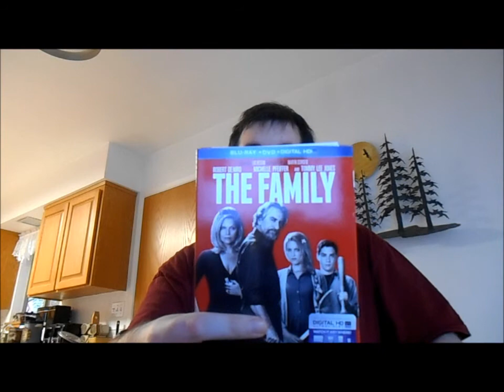The Family Movie Review Spoilers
The family starring Robert De Nero and Michelle Pfeiffer